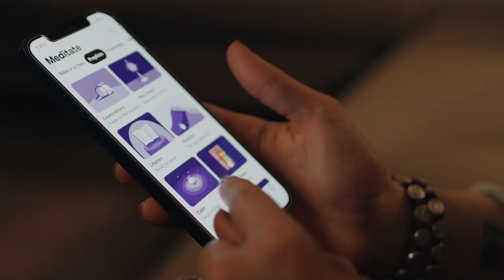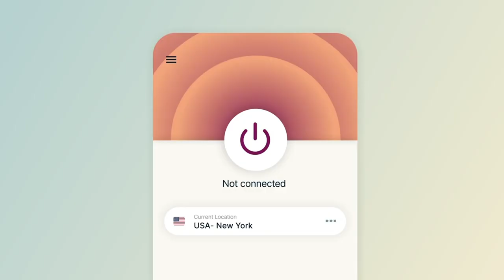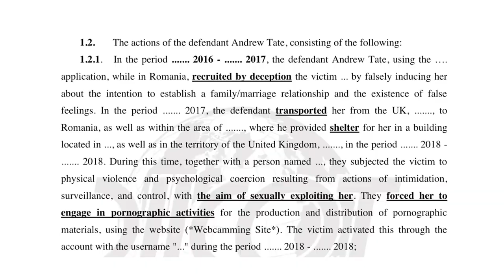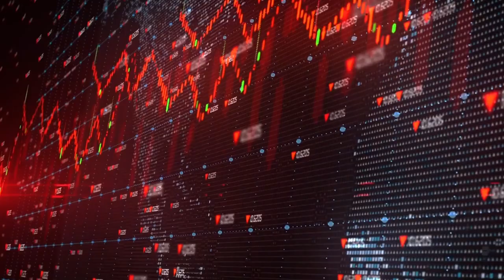Candace Owens x Andrew Tate: The Interview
Candace Owens and Andrew Tate at his home in Romania to discuss his background and the accusations & charges surrounding him.